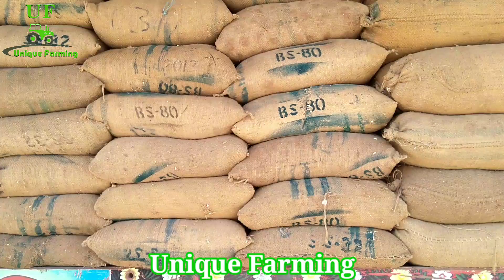How much cotton seed to plant کپاس کا بیج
کپاس کے بیج کی فی ایکڑ کتنی مقدار لگائیں؟

پچھلے سال کپاس کی فصل شدید موسمی حالات اور گلابی سنڈی کے شدید حملے کی وجہ سے کافی  حد تک متاثر ہو گئی تھی جس کی وجہ سے اس سال کپاس کے بیج کا مسئلہ کافی زیادہ ہو گیا ہے۔
اس سب کا صرف ایک ہی حل ہے جو آپ کے بھائی نے اس ویڈیو میں بتانے کی کوشش کی ہے۔

How much cotton seed per acre?

 Last year's cotton crop was severely affected by severe weather conditions and a severe attack by the pink cinnabar, which has led to a significant increase in the issue of cotton seeds this year.
 There is only one solution to all of this that your brother has tried to explain in this video.